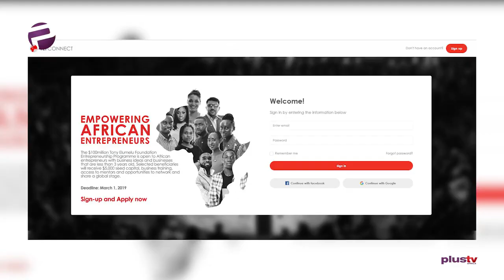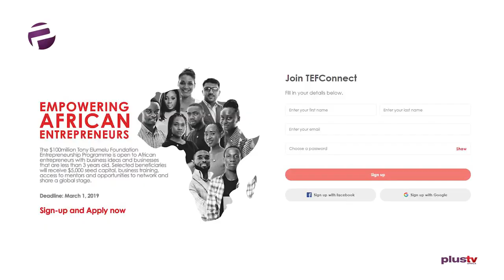Parminder Vir Speaks With Plus TV on the Growth of Entrepreneurship in Africa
CEO Parminder Vir on Plus TV, Star Times Channel 308 to discuss the growth of Entrepreneurship in Africa, the TEF Entrepreneurship Programme and the benefits of our newly launched digital platform, TEFConnect.